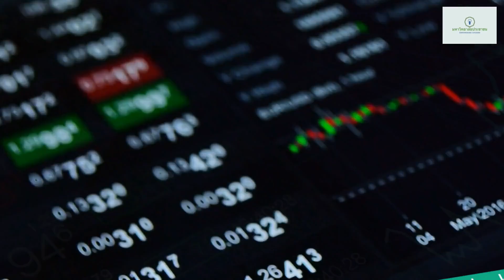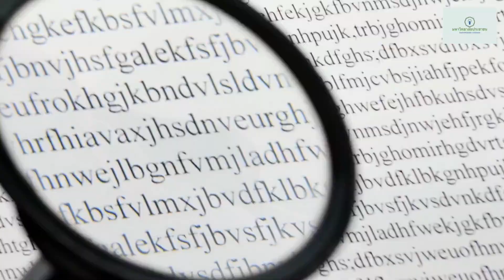Top 10 most popular quotes by Machiavelli